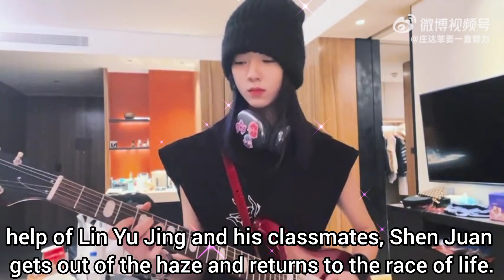"You Are My Desire" Chinese drama cast, synopsis & air date...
Native Title: 白日梦我
Also Known As: Bai Ri Meng Wo , 白日夢我 , Daydreaming Me , Daydream Me , You Are My Desire

After Lin Yu Jing's parents' divorce, she and her dad moved to a new city where she becomes seat mates with notoriously "ill-tempered" Shen Juan at their new school. They get reacquainted, separated and reunited again in university.

Lin Yu Jing was initially full of anxiety about readjusting to a blended family after her father's remarriage, but she is warmly welcomed by her stepmother and stepbrother Fu Ming Xiu. She also thought it would be difficult to integrate into a new group, but she quickly meets interesting classmates at her new school. Her arrival also brings changes to Shen Juan, her new seat mate who was held back a year.

Just as her life was gradually getting back on track, Lin Yu Jing's mother, Lin Zhi, forcibly takes her back to her hometown. A year later, she is reunited with Shen Juan in university. She learns that Shen Juan's family has gone through some hard times and he still hasn't recovered from the trauma. With the help of Lin Yu Jing and their classmates, Shen Juan slowly walks out of the haze. Lin Yu Jing also finds her own direction in life.

(Source: chinesedrama.info)

~~ Adapted from the novel "Bai Ri Meng Wo" (白日梦我) by Qi Jian (栖见).